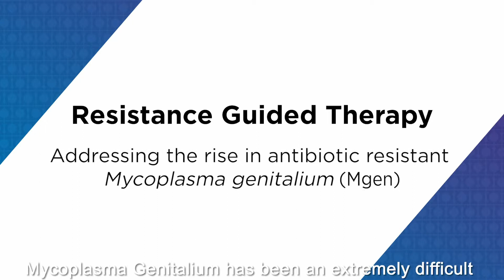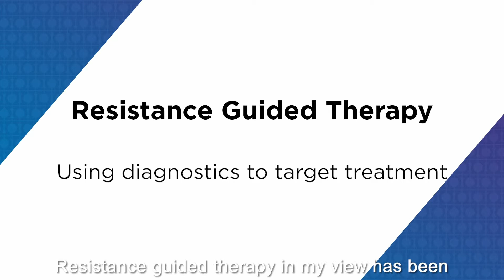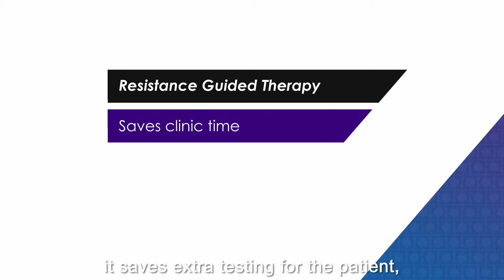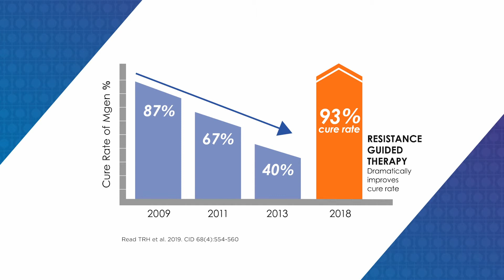Mgen Resistance Guided Therapy_subtitled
Learn how new diagnostics tools are enabling Resistance Guided Therapy to treat Mycoplasma genitalium - a difficult to treat sexually transmitted infection displaying high levels of antimicrobial resistance.